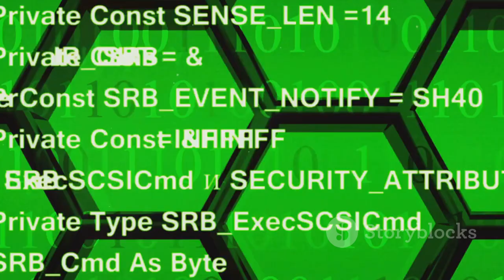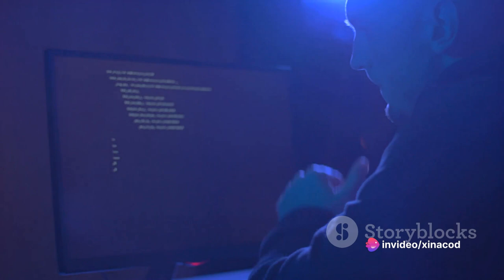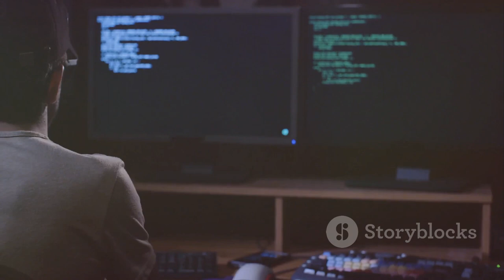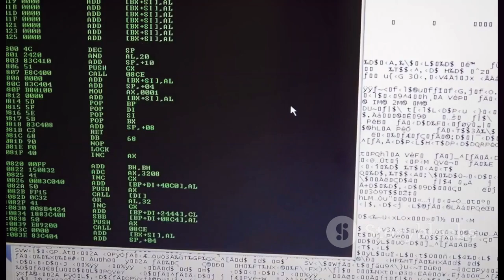Become a cyber security expert safety newz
Embark on a journey to become a cybersecurity expert with our cutting-edge safety news updates! In this riveting video, we delve into the dynamic world of cybersecurity, providing you with the latest insights, trends, and strategies to bolster your digital defenses.

Stay ahead of cyber threats and safeguard your digital life with our comprehensive coverage of the most pressing safety news. From emerging cyber attacks to groundbreaking security solutions, we've got you covered with actionable information to enhance your cybersecurity prowess.

Join the conversation and empower yourself with the knowledge to navigate the digital landscape securely. Don't miss out on this invaluable opportunity to elevate your cybersecurity game and protect what matters most.